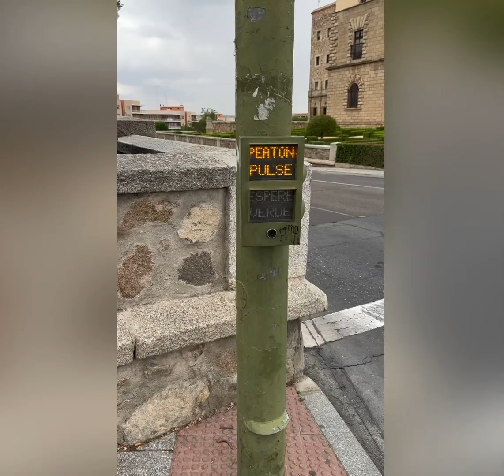My vlog in Madrid - Day 73.74